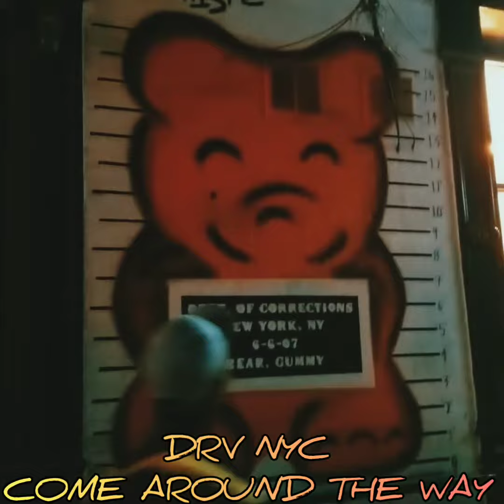LABOR DAY SHIT. SOUND BOI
DRV NYC ON YOUTUBE HOLLA